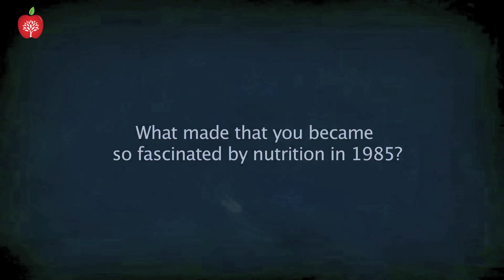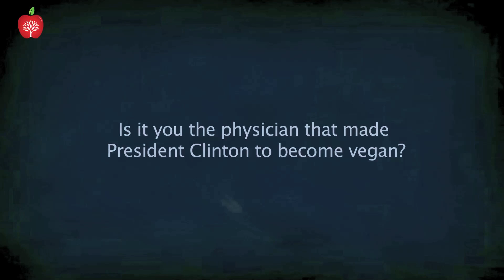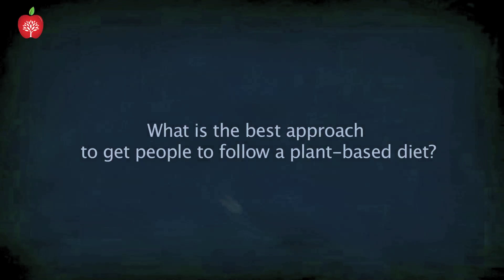What is more important for our health - Dr. Caldwell B. Esselstyn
Besides having led President Clinton to follow a vegan diet, for what other reason is this American physician so famous? Find out in the interview with Veggie Channel.

This is a video of the web-tv Veggie Channel. It was filmed during the congress Be4Eat 2014 within the Feel Good Expo in Verona, Italy.